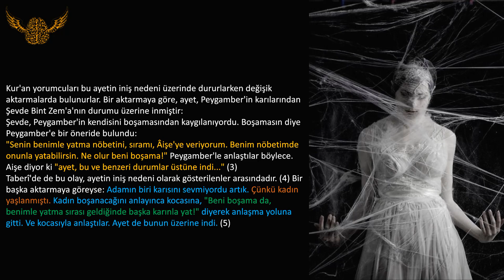İslam ve Kadın Ayrımcılığı!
İyi seyirler..

Kaynaklar:

1) Fahreddin Râzî, 11/65.​

2) Fahreddin Râzi, 11/66.​

4) Taberî, Tefsir, 5/199. Ayrıca bkz. Râzi, 11/65.​

5) Buharî, Sulh /4; Taberî, Tefsir, 5/197, 198; Râzî, 11/65​

6) Nisa suresi, 128​

7) Turan Dursun, "Kur'an Ansiklopedisi"​